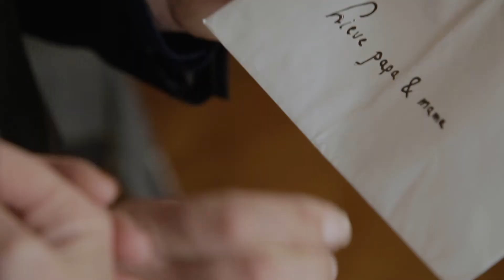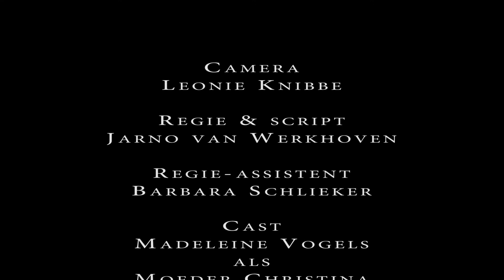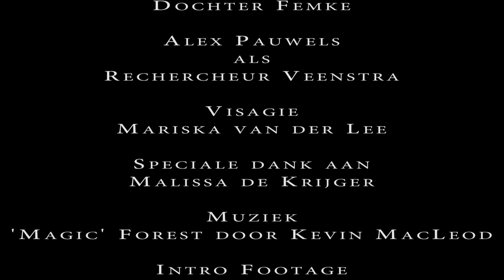Bevrijd van Schaamte, short movie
Deze short is gemaakt t.b.v. showreel materiaal voor de acteurs.
Wilt u ook uw eigen acteertalent ontdekken?